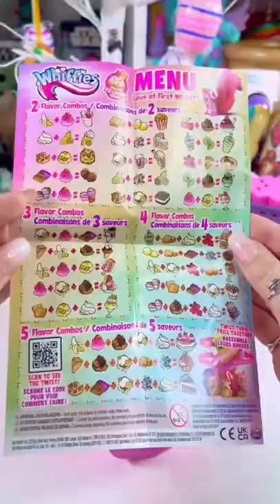Whiffies! ASMR opening!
Whiffies by @spinmaster! There are so many to collect and the scents are amazing!